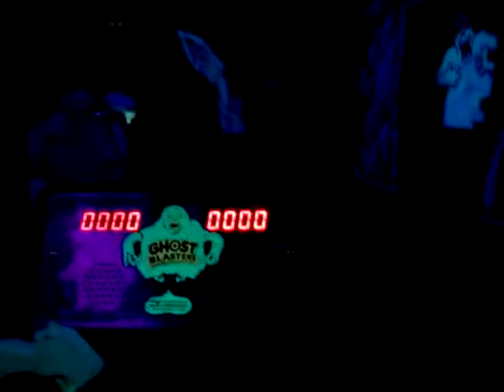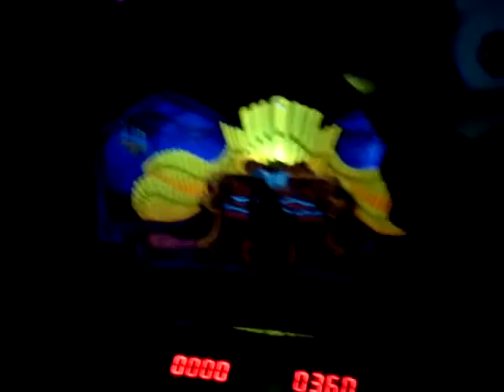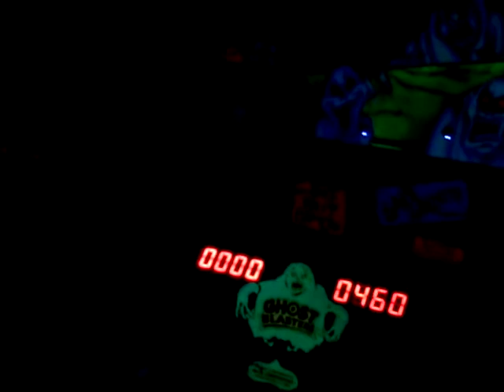Ghost blasters at the mall of america pov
This was re-uploaded from my old channel, porcuttwildncrazy.